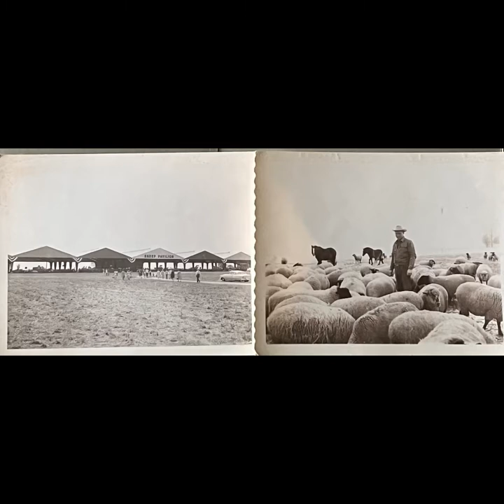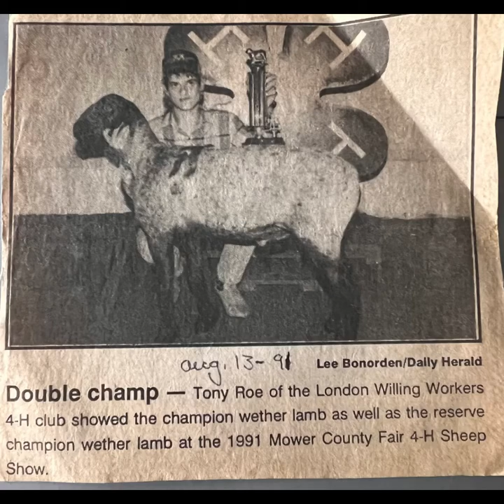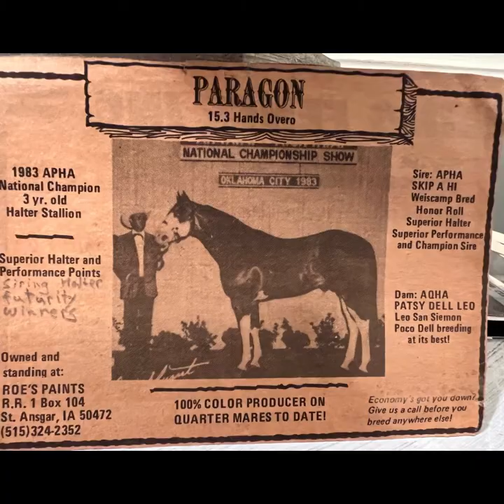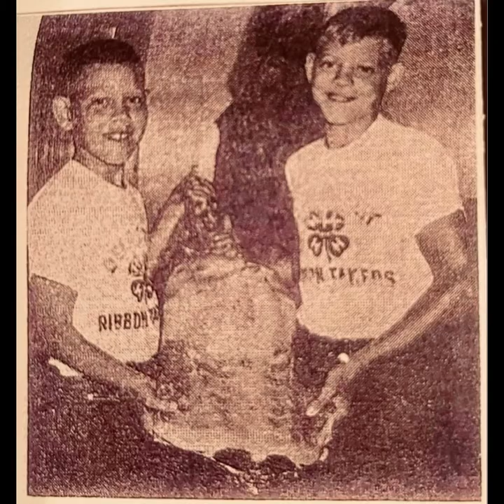Richard Lee Roe Celebration of Life***